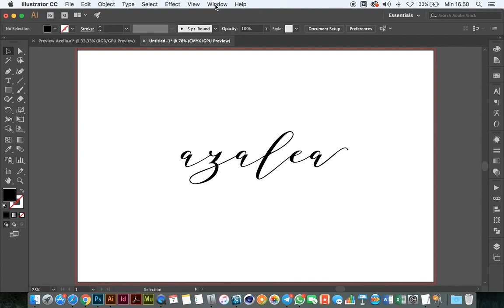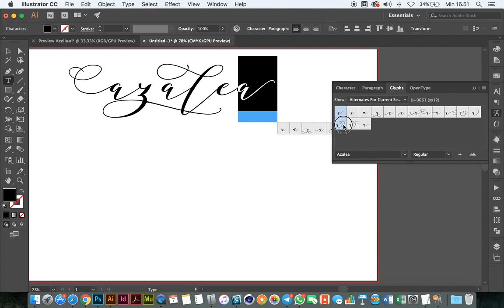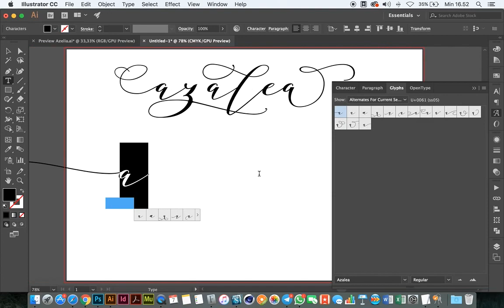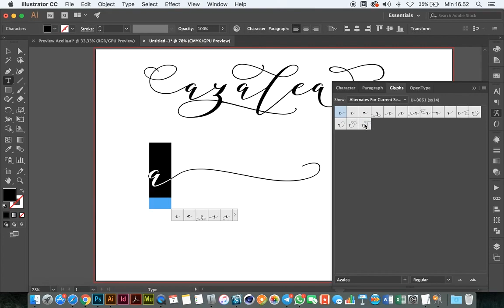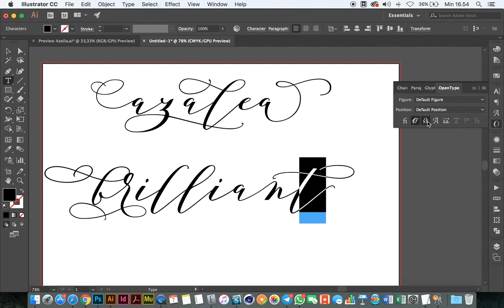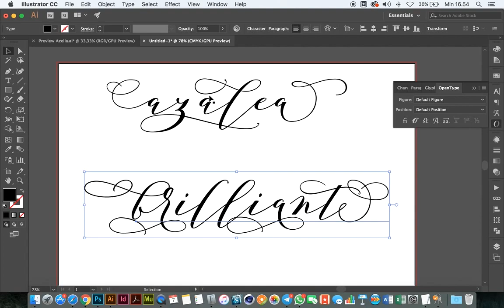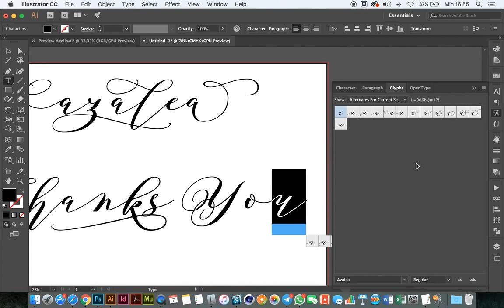How to Access Alternative Glyphs in illustrator-Azalea.otf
This video try to share to you how to access all the alternative glyphs of Azalea font in Adobe illustrator.